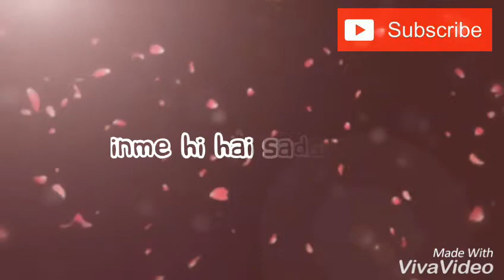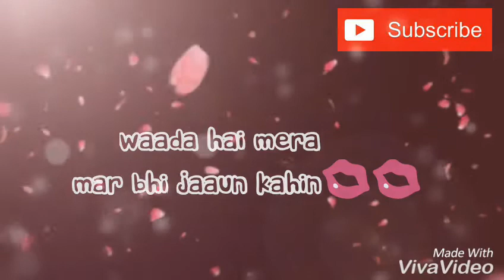Humdard song || ek villan || by arjit sing || best instrumental song|| my favourite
Pal, do pal, ki hi kyun hai zindagi
Iss, pyar, ko hai sadiyaan kaafi nahi
Toh khuda se maang lun
Mohalat main ik nayi
Rehna hai bas yahaan
Ab door tujhse jaana nahi

Teri muskurahatein hain taaqat meri
Mujhko inhi se ummeed mili
Chaahe kare koi sitam ye jahaan
Inme hi hai sadaa hifaazat meri
Zindagani badi khoobsurat hui
Jannat ab aur kya hogi kahin

Woooo…

Teri dhadkano se hai zindagi meri
Khwahishein teri ab duaaein meri
Kitna anokha bandhan hai ye
Teri meri jaan jo ek hui
Lotunga yahaan tere paas main haan
Waada hai mera mar bhi jaaun kahin

hmmm.. humdard hai
hmmm.. humdard hai
hmmm.. humdard hai
hmmm.. humdard hai